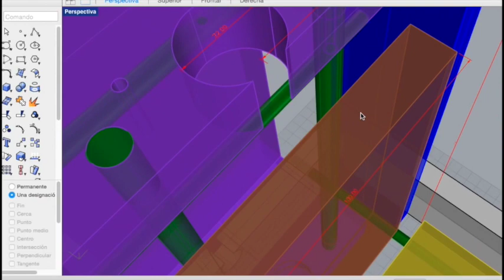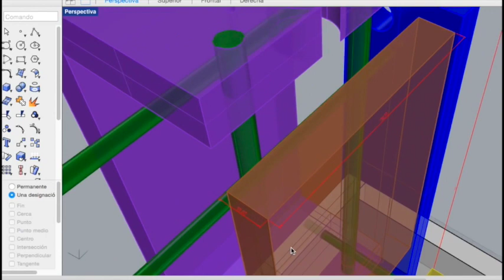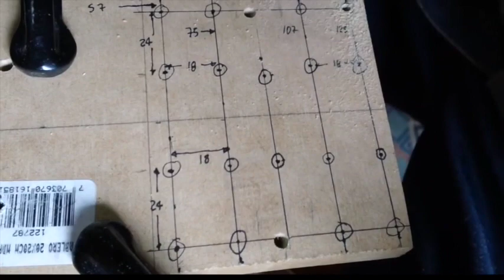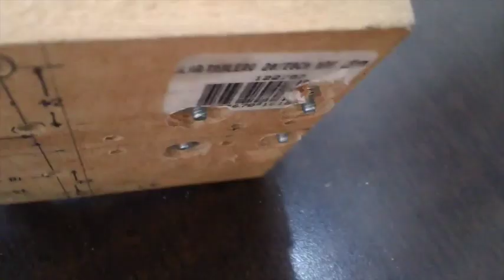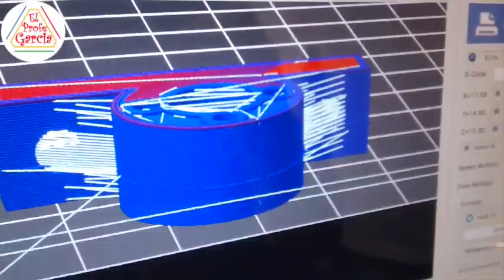✅ Impresora 3D ensamble casero de la caja del eje Z, fácil de hacer paso a paso #6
Impresora 3D (Fácil de  hace) convertible en CNC y Cortadora Láser
Imprime con filamento PLA o ABS de 1,75mm, Extrusora MK8 con boquilla de 0,4mm, Construcción de Impresora 3D, Torre de eje X, Tutorial de ensamble casero
3 Motor Pasos Bipolar  Nema17 / 12V / 0,4A / 1,8*Paso
3 Acoples Flexibles 8mm - 5mm
3 Tornillos D8mm- L30cm/ 8mm*giro + Tuerca+Camisa+M3
12 Rodamiento lineal de bolas 8mm
5 Eje acerado 8mm  40cm
2 Soporte Eje 8mm
1 Shield Ramps 1.4 + Jumper
3 Final de Carrera + Cable
4 Driver A4988
1 Extrusora MK8 + Soporte
1 Arduino MEGA  2560 R3 Clon + Cable USB
1 Fuente 10A   a 12V - 120W
3 Rodamiento 8mm
15 Cables Hembra Macho
20 Tornillos Madera 40 mm
48 Tornillos M4 x 25 mm
12 Tornillos M3 x 30 mm